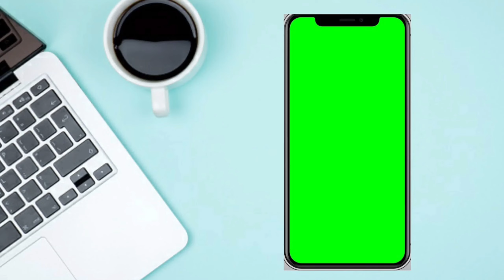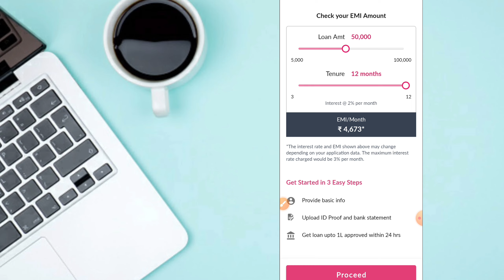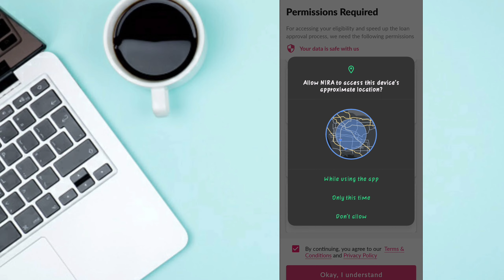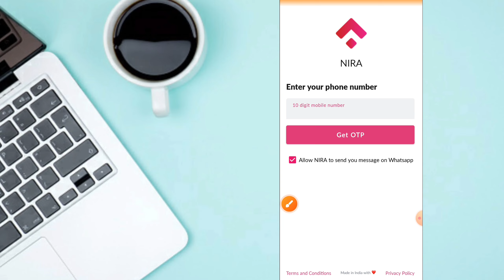Nira loan app 2023!! Nira personal loan!! Nira loan Apply!! Nira loan app interest rate!!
nira loan app se loan kaise le live proof
nira personal loan app
nira loan
nira loan app telugu
mobile se loan kaise le
nira instant personal loan
nira app se personal loan kaise le
nira app se kaise loan le 2023
how to apply nira loan
nira se loan kaise le
nira
nira app
how to apply nira loan app
nira loan app processing fee
what are the charges of nira loan app
nira loan app charges
1 लाख का लोन 24 घंटे में nira loan app reality
nira loan repayment kaise karenira loan app kya hai
nira loan app loan kaise le
nira loan app review tamil
nira loan app emi payment
nira loan app bank statement upload problem
nira loan app bank statement
nira loan app limit increase
nira loan app kaisa hai
nira loan app rbi registered
nira loan app real or not
nira loan app honest review
nira loan online apply
instant personal loan
nira loan review
nira app review
loan
loan app fast approval 2023
nira instant loan online apply
instant loan
p k c vlogs
nira personal loan review
how to apply nira personal loan
nira loan kaise milta hai
nira loan process
nira loan real or fake
nira personal loan eligibility
nira loan documents required
tech and technics
nira app se loan kaise le 2023
pkc vlogs
nira personal loan app review
best loan app 2023
nira app real or fake
genuine loan apps in india
genuine loan apps in telugu
nira instant personal loan app review 2023
new loan app 2023 today
nira instant personal loan app
xpertrp information
personal loan
nira customer review
nira customer care
nita loan hindi
apply nira personal loan
nira personal loan apply
nira personal loan app telugu
best personal loan apps
nira loan safe or not
nira loan kaise le sakte hain 2023
nira app se loan kaise le sakte hain
nira loan kaise liya jata hai
nira new loan application
loan kaise le sakte hain
nira app se personal loan kaise
nira personal loan apply tamil
loan repayment nahi kiya to
nira instant personal loan applyonline
loan kaise le mobile
personal loan kaise le online
nira personal loan apply 2023
tech support pradeep
nira instant loan apply procss
nira instant loan apply
nira loan repayment
nira app se loan kaise mileganira app se kaise loan le
how to use nira app
nira se loan kaise ley
instant loan app without income proof
loan live fhrup app
loan kaise ley
nira app safe or not
saga pocket loan
shiny rupee loan
union credit loan app
future credit loan app
safety rupee loan
whale cash loan app
magic rupee loan app
dumbo credit loan app
google pay personal loan app
paysense personal loan
flex salary loan app
cash e personal loan app
money view loan app
true balance personal loan app
buddy loan app
mobile loan app se kaise loan le
kinara loan app
nira app loan
nira life loan app
nira loan eligibility
nira loan documnets
nira loan details in hindi
nira loan for salaried person
nira loan details
nira instant loan
nira loan interest rate
easy approval
digital iq
dhani app
paytm postpaid
indialends app
navi app
nira card
star gyan
nira finance